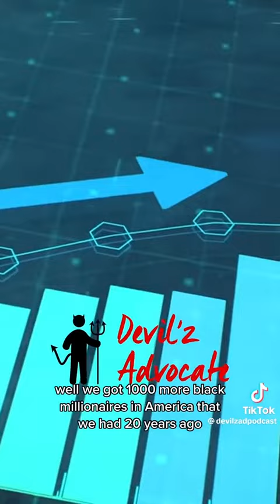Is Yaiqwaba 𐤉𐤏𐤒𐤁 people oppressed?